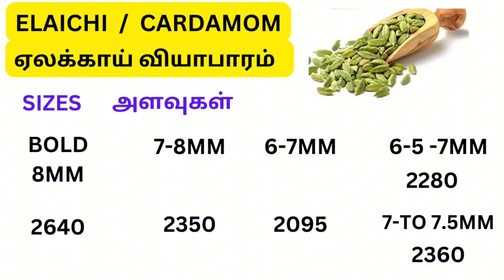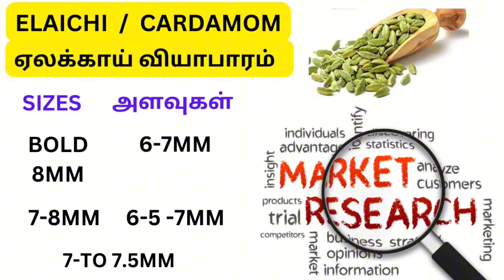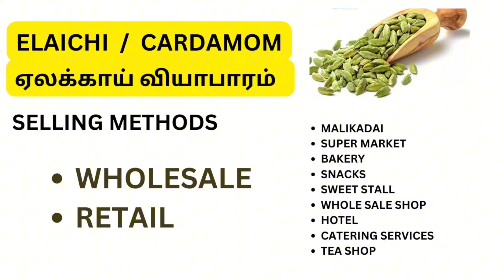Elaichi Business Wholesale and Retail |ஏலக்காய் வியாபாரம்